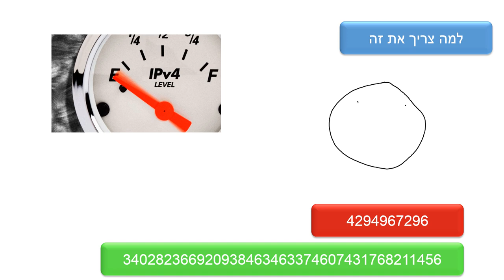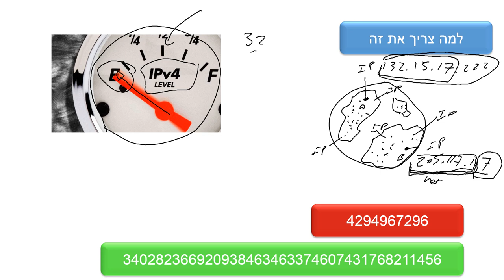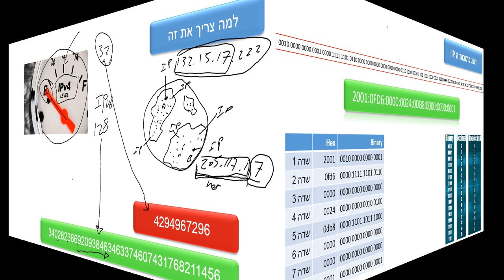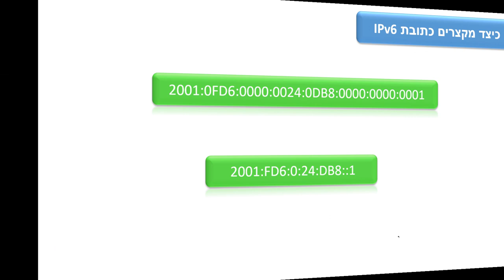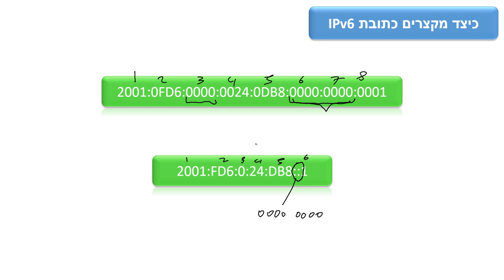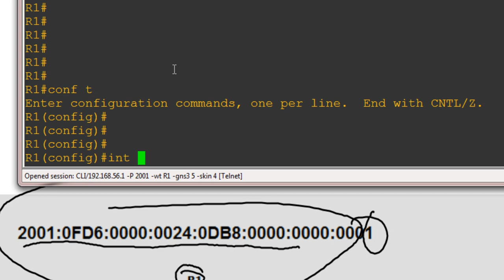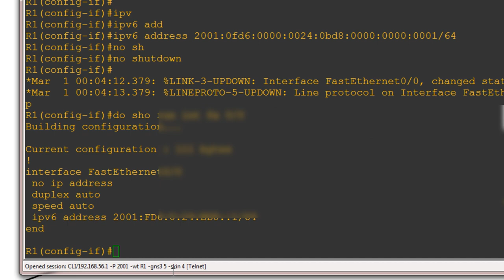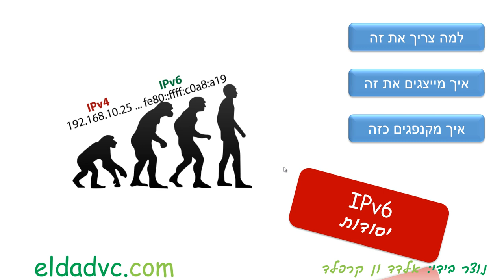יסודות IPv6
כרטיס הכניסה לעולם ה - IPv6.
בסרטון אסביר את הצורך בכתובת IP בכלל ובכתובת IPv6 בפרט, נלמד כיצד נראית כתובת IP מגרסה 6, ממה היא מורכבת וכיצד היא מיוצגת, אסביר כיצד מקצרים כתובת IPv6 כדי שלא נתעייף בהקלדה ונצליח במבחנים ולבסוף בונוס קטן - הגדרה של כתובות IPv6 לממשקי נתבים של סיסקו ושיגור Ping מוצלח בינהם.
מקווה שיועיל.